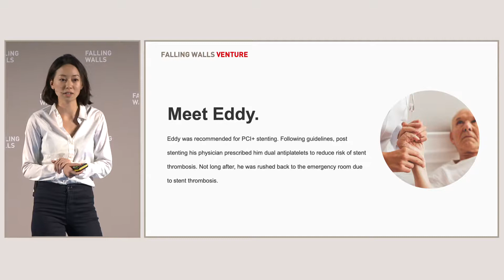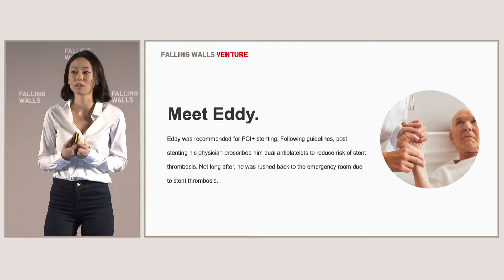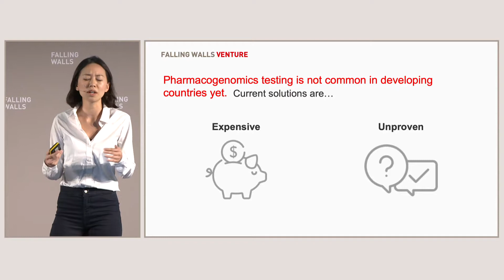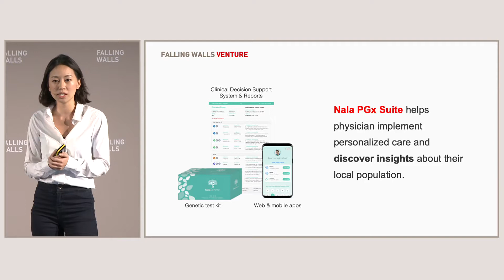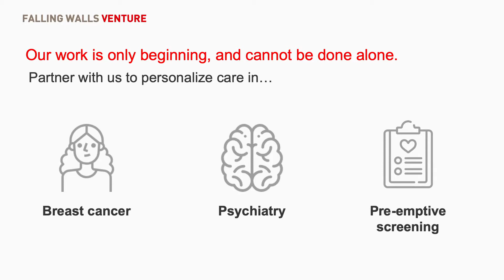Falling Walls Venture 2019 – Nalagenetics: Breaking the Wall of Trial and Error Prescription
Falling Walls Venture is an international forum for outstanding science-based start-up companies, venture capitalists and strategic investors as well as their wider academic and business environment. Twenty-five leading academic institutions present their most outstanding science-based enterprises to an audience and a distinguished jury. Falling Walls Venture takes place every year on 8th of November, the eve of the Falling Walls Conference in Berlin.

Nalagenetics, A*Star, Singapore